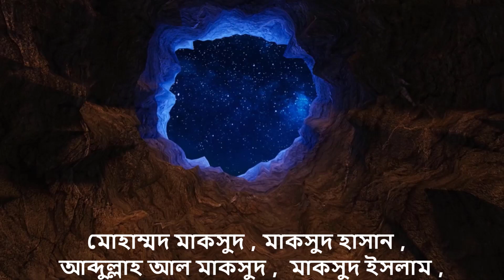মাকসুদ নামের অর্থ কি, ইসলামি আরবি বাংলা অর্থ ? Maksud Name Meaning Islam in Bengali. Abdullah BD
আপনি কি জানতে চান মাকসুদ অর্থ কি? মাকসুদ নামের ইসলামি বাংলা অর্থ কি? মাকসুদ নাম কি রাখা যাবে ? Maksud meaning Islam in Bengali and Bangla ?  মাকছুদ নামের অর্থ কি ? Maksuda Ortho ki. মাকসুদ কি ইসলামিক নাম ? Maksud meaning in Urdu & Hindi. Maksud Meaning.
Maksud Name Islamic Meaning. Maksud , @WriterZaed.